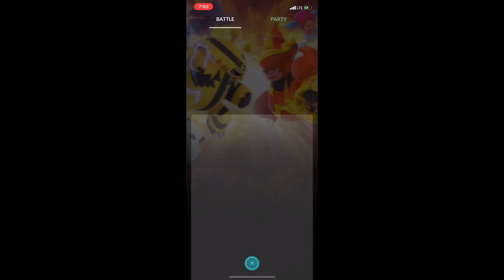Abomasnow Gallade Crustle Ultra League Rank 9 Season 4 Pokémon Go PvP 3of5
Ultra League Journey Season 4